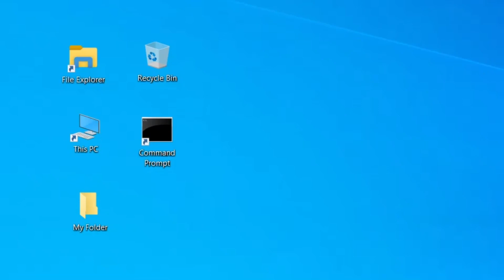PowerBasic - Introduction to Projects and Design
This is an introduction to a new series of videos covering Projects and Design using the PowerBasic Windows and Console compilers.

I don't work for, nor am I paid by, the owners of PowerBASIC, I'm Just a fan of their products.